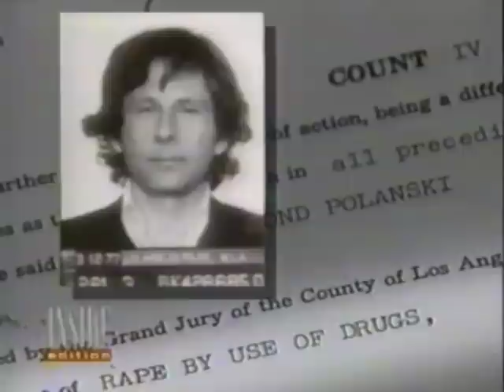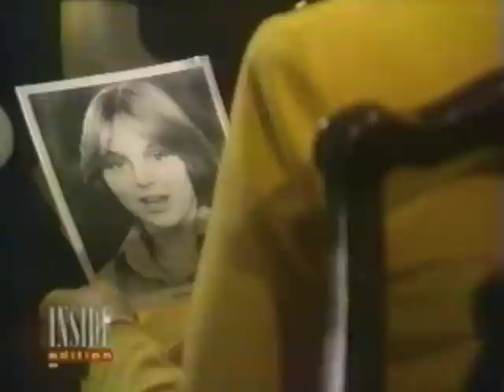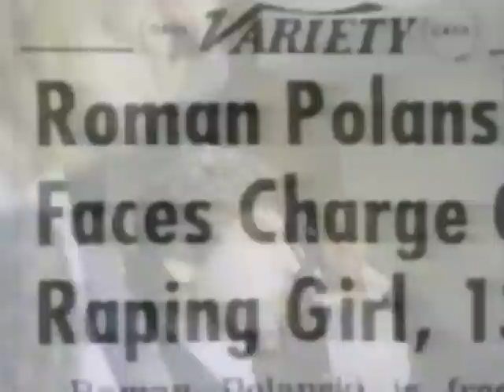Geimer Interview: Inside Edition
One of the highlights of my many years at Inside Edition. The first journalist to interview Samantha Geimer, the Roman Polanski molestation victim. She broke her silence after 20 years.